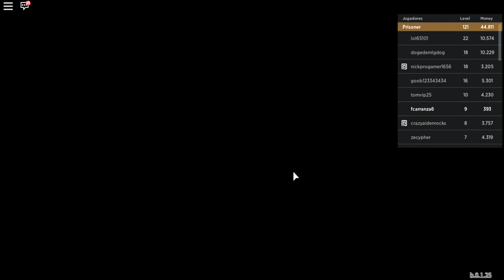Roblox Escapando de prisión